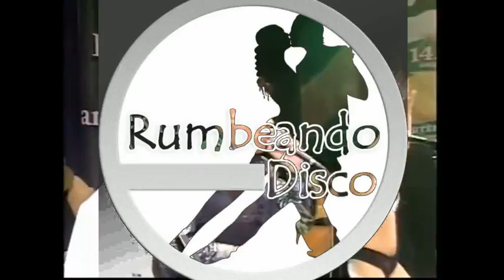Jueves 02 de JUNIO Centella en Roma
En discoteca blackout ..de vía casillina